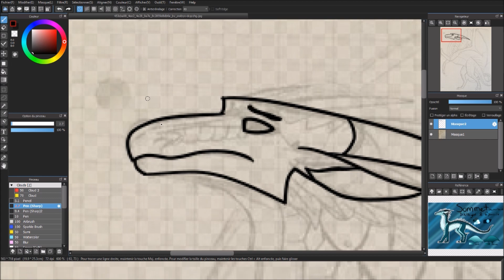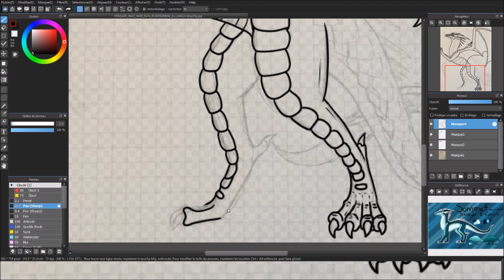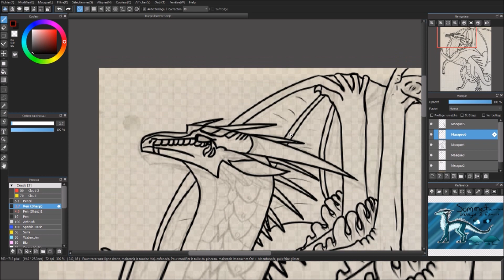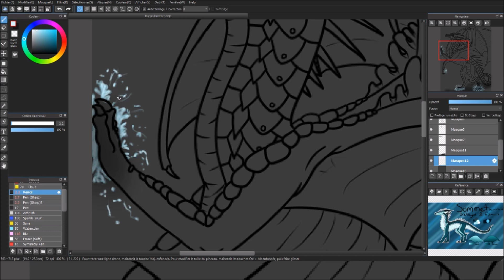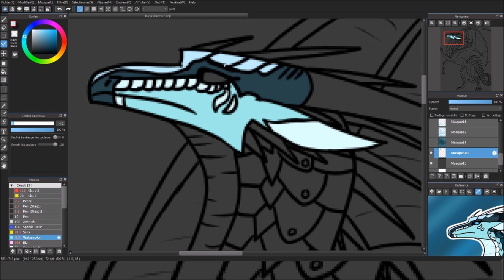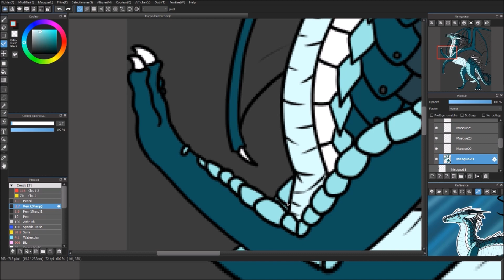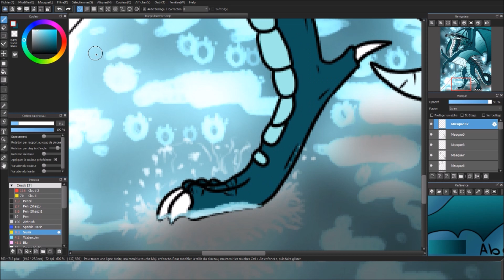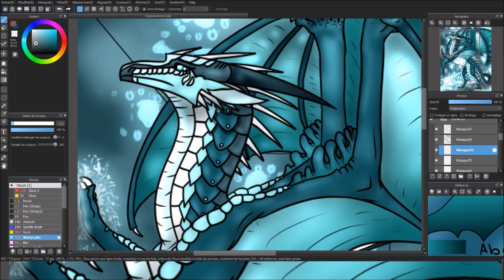Icy Trap | Speedpaint | Sommet | Wings of Fire OC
My new WoF sona, Sommet (moutain peak in French).

Speed: 18x

Programs:
Medibang Paint Pro
OBS Studio
Movie Maker